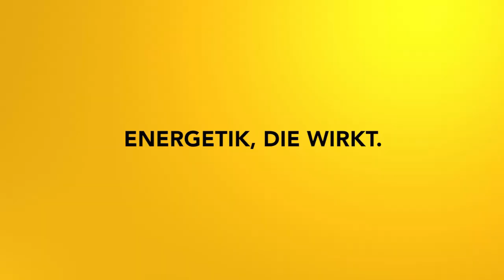Komm in deine Kraft und lebe dein Potential: Impulsmeditation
Mit dieser Meditation kommst du in deine Kraft und kannst so dein wahres Potential leben!

2002 hat er seine Leidenschaft zum Beruf gemacht und er begleitet seitdem hunderte Klienten in Seminaren, Einzelsitzungen und auch online.